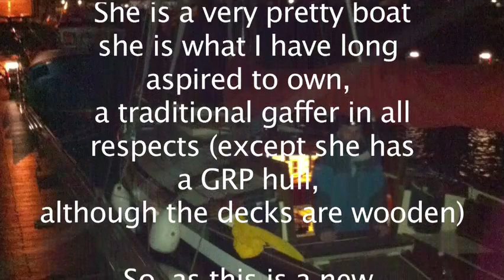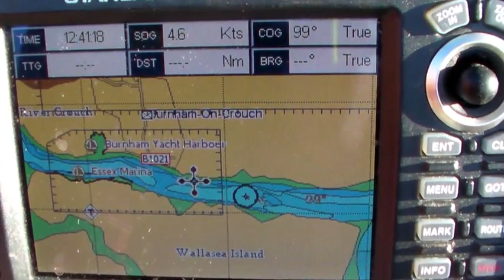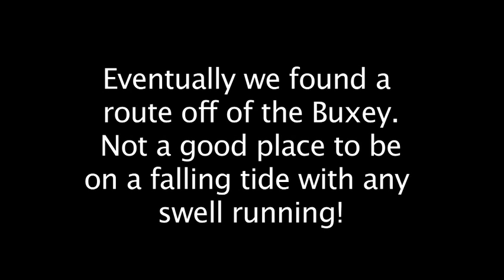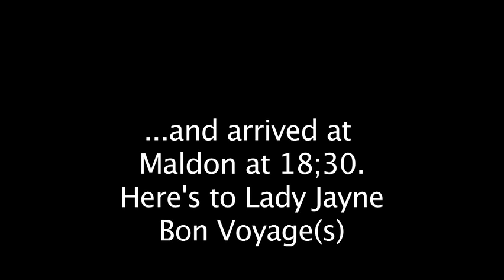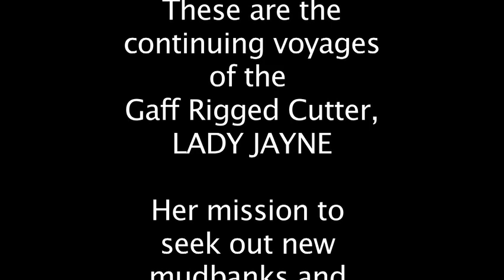1 Delivery Trip desktop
Delivery trip of Lady Jayne to Maldon